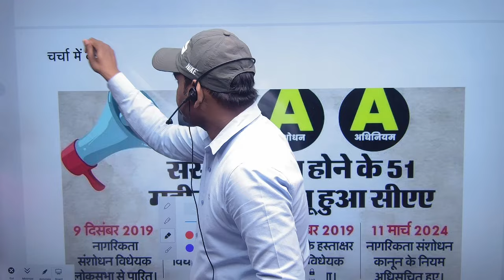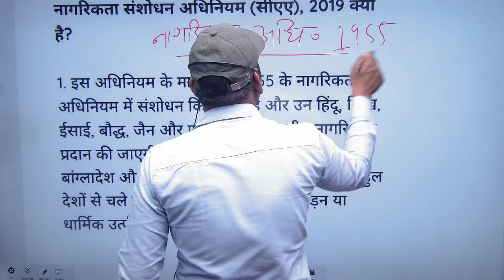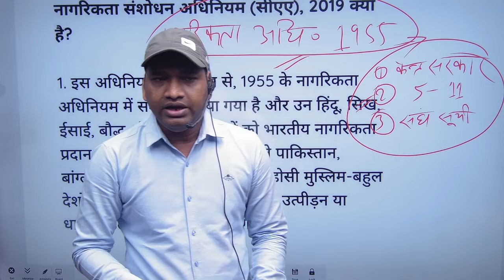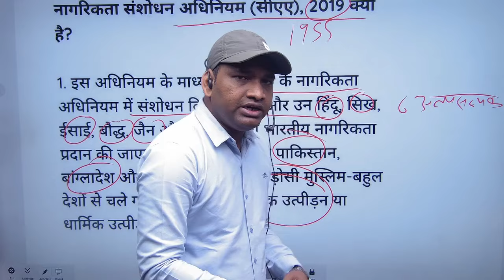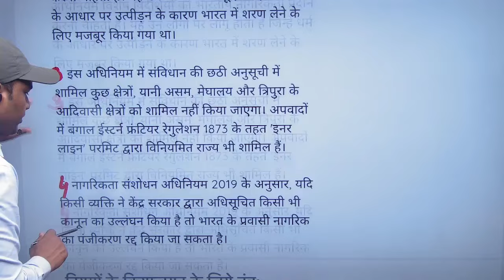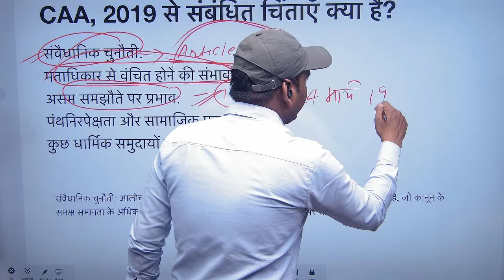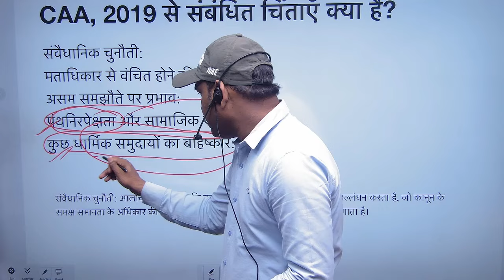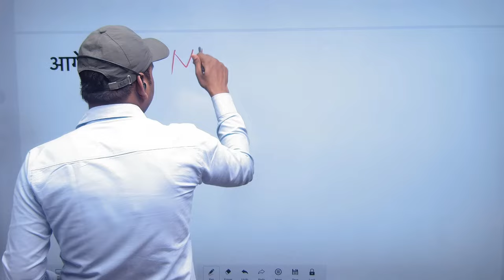Centre implements the Citizenship Amendment Act, 2019 || PRAM IAS